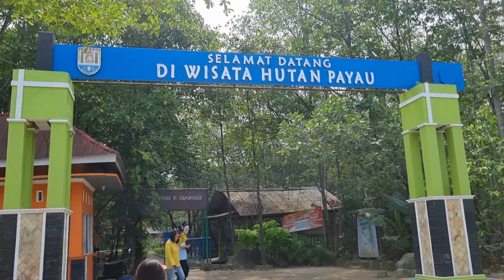HUTAN PAYAU | Wisata Hutan Payau Cilacap | Hutan Mangrove